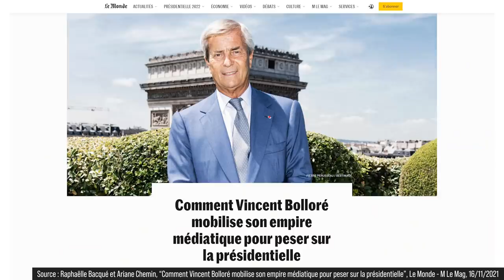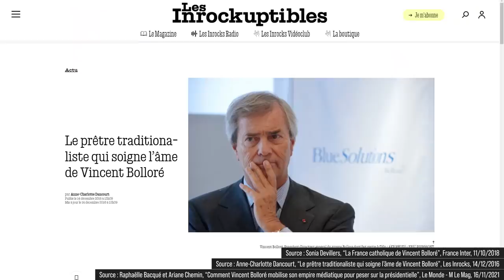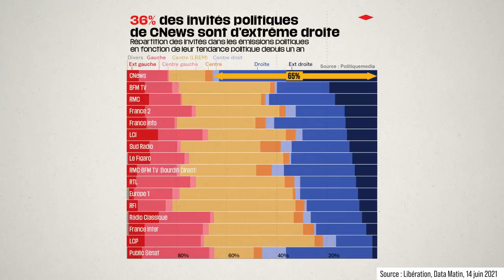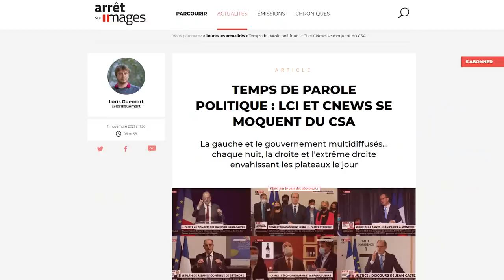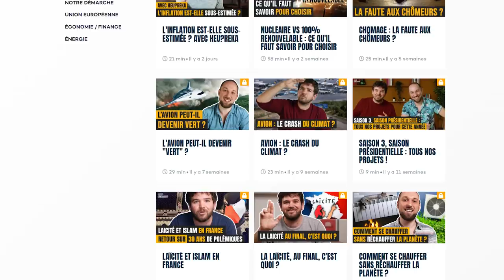Zemmour n'est qu'un début. Le projet Bolloré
Zemmour représente un projet de jonction de la droite et de l'extrême droite, sur les bases de la seconde. Ce projet, c'est celui du milliardaire Bolloré, qui construit un empire médiatique jamais vu, et le met au service du candidat Zemmour. Cnews, C8 et Hanouna, Europe 1, bientôt le Figaro ?

L'information en France est en grand danger. Les désirs d'un milliardaire pourraient faire basculer le pays. Découvrez les dessous inquiétants du projet Bolloré.

Pour nous soutenir, découvrir + de 80 vidéos et recevoir 2 nouvelles vidéos chaque mois sur les sujets clés pour comprendre le monde, ça se passe sur notre site :

SOURCES de la vidéo :

L’enquête du Monde par R. Bacqué et A. Chemin